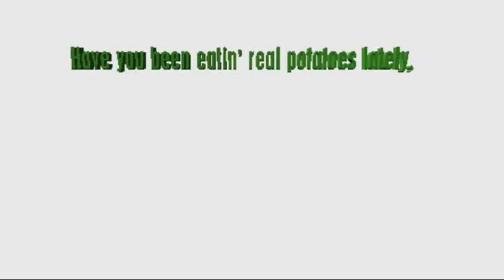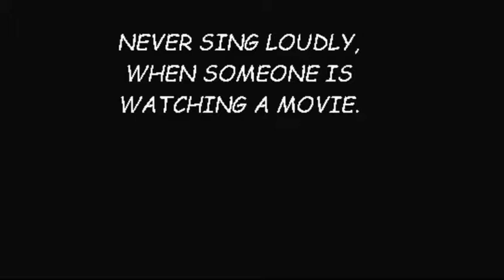A CartoonLand Short (Super Bowl Adverts) V2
Directed By Nikolas Bouras.

Homestar, Strong Bad, and their friends watch 3 commercials before the

Super Bowl of 2019, but there's a surprise that would never impress the others. Watch and enjoy this short if you please.